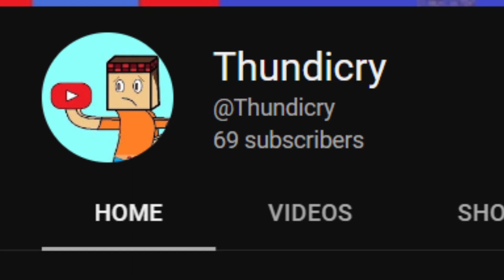69 Subscriber Special 🙏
Thank you all so much for the crazy number of subs in such a short time! I plan on making more content soon! Last night I checked and saw the 69 subs so i screenshot and  ow I am way past that lol...